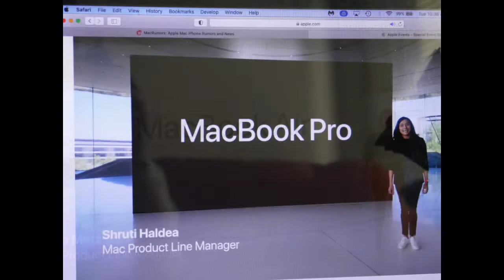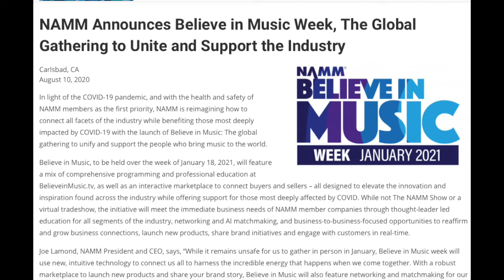Hammond Report November 10 2020 from Pandemic Quarantino Jon Hammond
Hammond Report November 10 2020 from Pandemic Quarantino Jon Hammond - Daily Music and Stories from the organist & accordionist Jon Hammond, today's story about more of band gig at Nashville Music City Center outdoors on a fine day at Summer NAMM Show playing my original "Pocket Funk" - Chuggy Carter congas & percussion, Joe Berger guitar, Cord Martin tenor, Roland Barber trombone, Louis Flip Winfield drums and yours truly Jon Hammond at the Hammond Sk1 organ - current events, the big Apple Event today announcing the M1 Chip Mac computers, and Obama Care ACA is here to stay, yea'! "Key Justices Signal Support for Affordable Care Act" - congratulations everybody! We're just waiting now for the sore loser to concede so we can get on with the Presto Change-O! Stay safe out there everybody, keep masking up in public! I'll be back tomorrow with another Hammond Report,